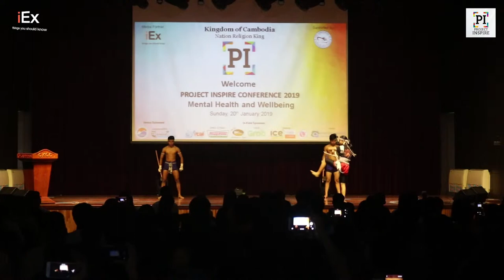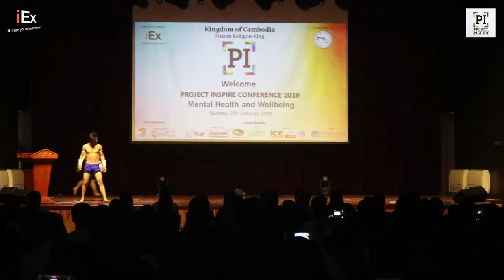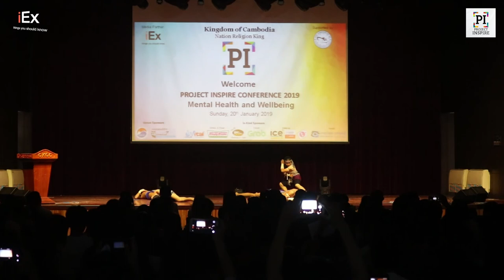ការសំដែងក្បាច់គុនល្បុក្កតោ - Kun Bokator Performance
ការសំដែងក្បាច់គុនល្បុក្កតោកម្ពុជា
សំដែងដោយក្រុមសហព័ន្ធគុនល្បុក្កតោកម្ពុជា

Cambodia Kun Bokator Performance
Performed by Cambodia Kun Bokator Federation